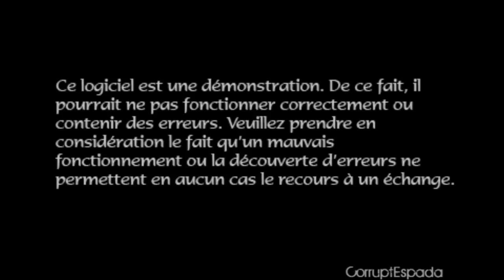(PSP) Naruto Shippuden Ultimate Ninja:Impact Demo Gameplay